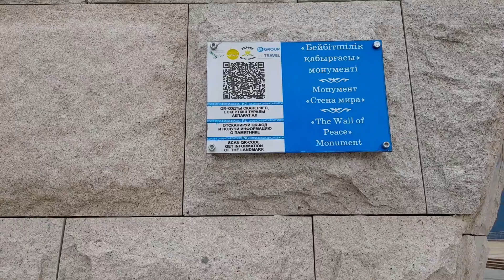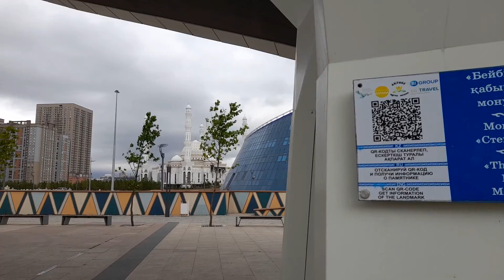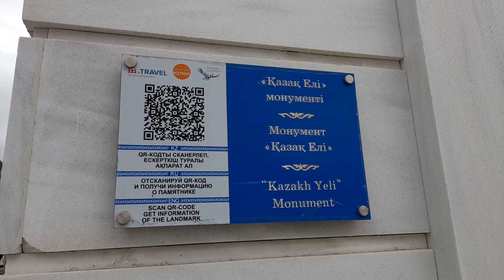Астана 29.06.2022 (3).